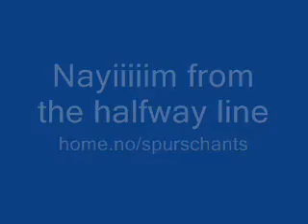Nayim From The Halfway Line!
Nayim scoring from the halfway line for Real Zaragoza against Arsenal in the Cup Winner's Cup Final!